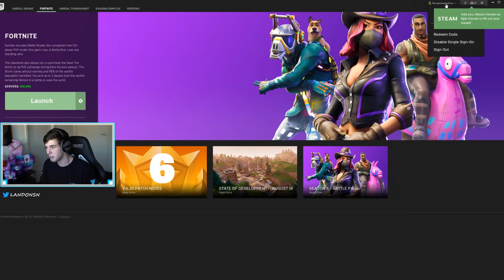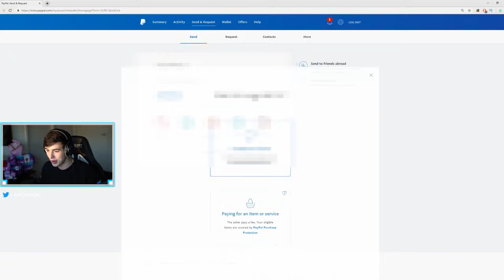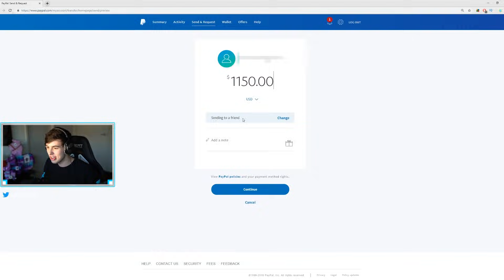KIDS DAD GOT MAD when I tried to buy Tier 100 Battle Pass.. (Fortnite Battle Royale)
Fortnite Battle Royale - HIS DAD YELLED AT HIM when I tried to buy Tier 100 Battle Pass.. (Fortnite Battle Royale) ! :D
I HOPE YOU ENJOYED! 1 like = 1 llama goodluck no meme no lie

► Today’s FORTNITE Video : HIS DAD YELLED AT HIM when I tried to buy Tier 100 Battle Pass.. (Fortnite Battle Royale)

(pg family friendly fortnite gameplay by landon)